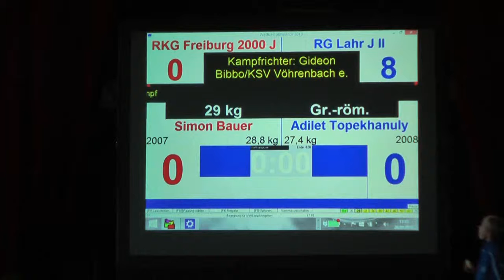RKG-Video103-150926: Simon Bauer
Bezirksjugendliga Breisgau-Ortenau am 26/09/15 - RG Lahr J II vs RKG Freiburg 2000 J
Adilet Topekhanuly (RG Lahr J II / blau) vs Simon Bauer (RKG Freiburg 2000 J / rot)